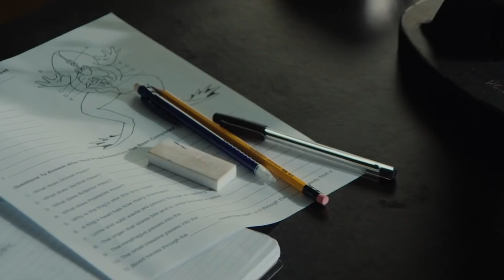Firestarter 2022 Movie Spoiler Review & Breakdown